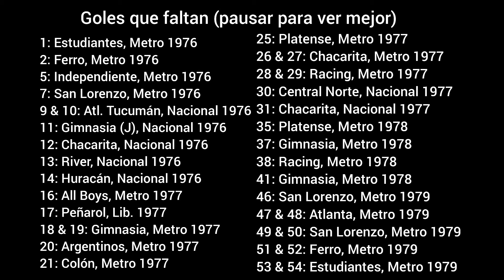Goles de Ernesto "Heber" Mastrángelo en Boca Juniors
22 de los 56 goles oficiales de "Heber" Mastrángelo en Boca.